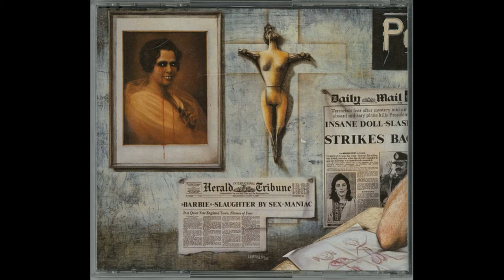Blind Petition (AUT) - Perversum Maximum (album)1988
Line Up:

Gary Wheeler - Vocals
Curt Ninaus - Guitars
Hannes Fusel Bartsch - Guitars
Helmut Bibl - Guitars ( tracks 07 and 10)
Georg Luksch - Keyboards
Andreas Bernas - Bass
ALexander Ander - Drums

Tracklist:

01 - Heartless
02 - In a Dream
03 - Addicted to Sadness
04 - Love in December
05 - Boys
06 - Perversum Maximum
07 - Cat Games
08 - Snake
09 - The Last Farewell
10 - Hero Hero